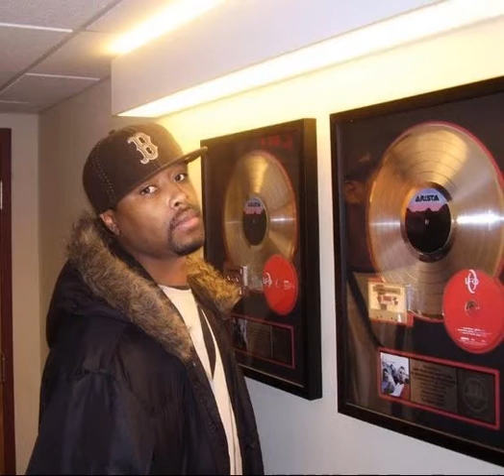Fire And Rain (Beat) Dj David C.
Purchase below!